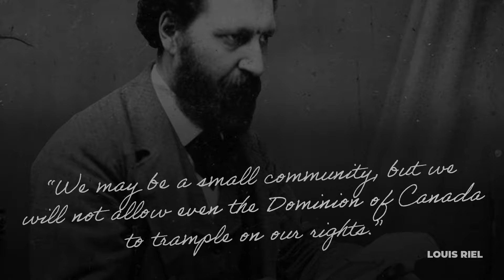Make Your Voice Heard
Louis Riel wouldn’t allow Canada to trample our rights, and neither will we.
Métis Voices. Métis Constitution.